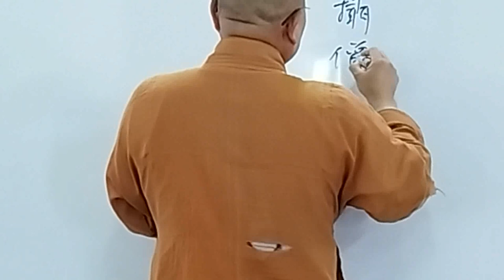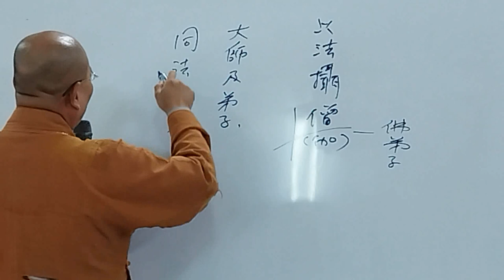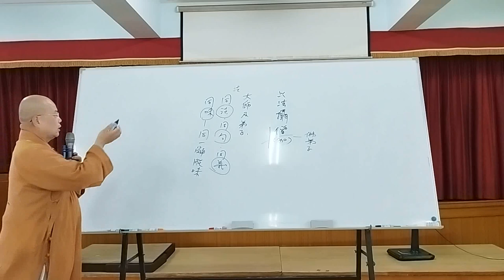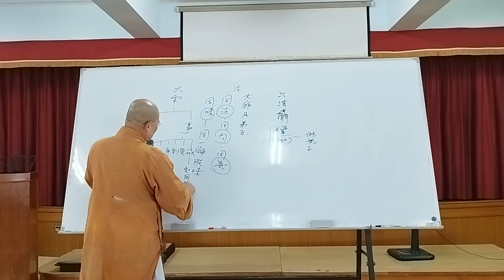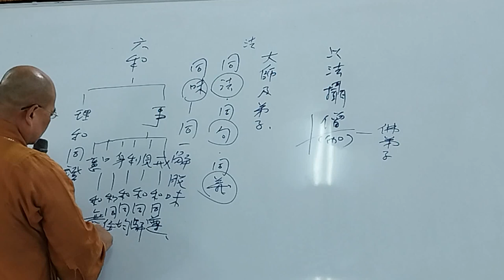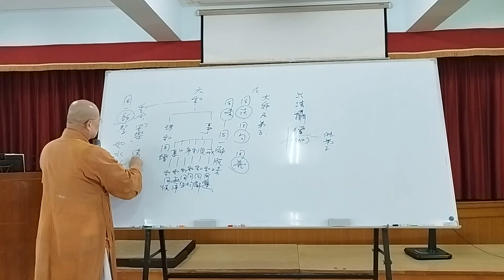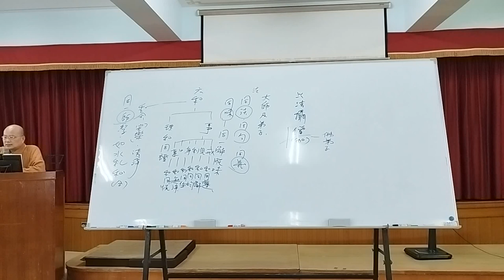印度佛教思想史 第033講&第034講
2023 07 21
印度佛教思想史